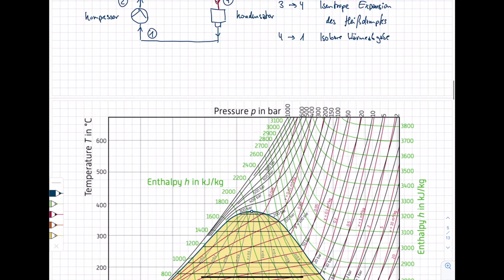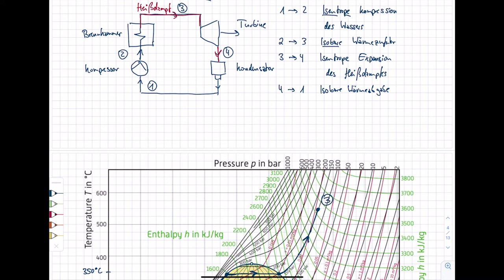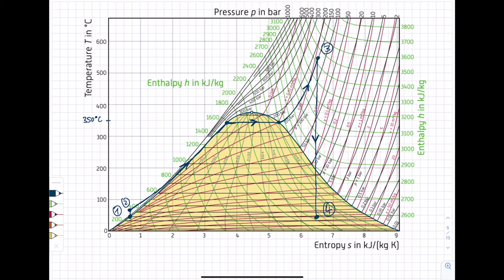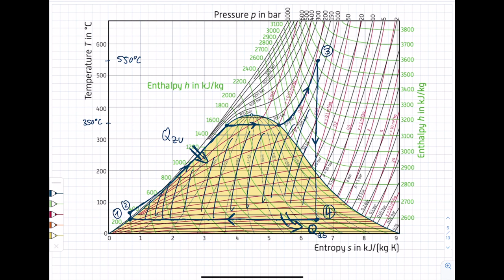Energietechnik. 3 Dampfkraftwerke. 3.4 Clausius-Rankine-Prozess. T-S-Diagramm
Im Kurs "Energietechnik" im Bachelorstudiengang "Erneuerbare Energien" am Umwelt-Campus Birkenfeld werden Inhalte zur (fossilen und regenerativen) Energieerzeugung, zum Energieverbrauch sowie zur Energieverteilung vorgestellt. Im dritten Teil werden der Aufbau und die Funktionsweise von (fossilen) Dampfkraftwerken erläutert. In diesem Video wird der thermodynamische Clausius-Rankine-Kreisprozess im Temperatur-Entropie-Diagramm (T-S-Diagramm) dargestellt.